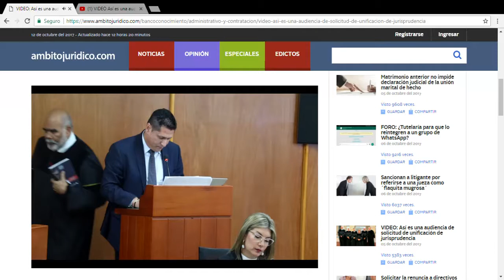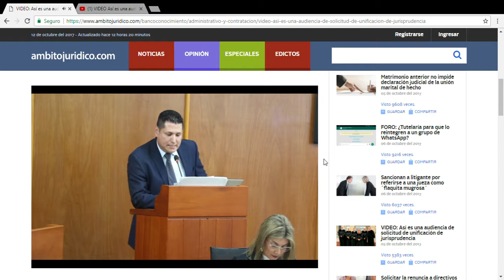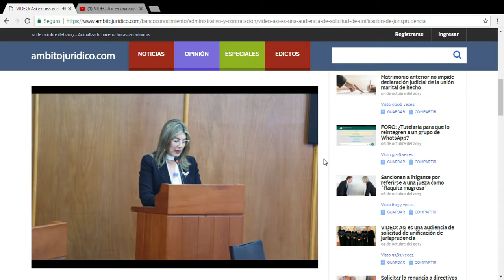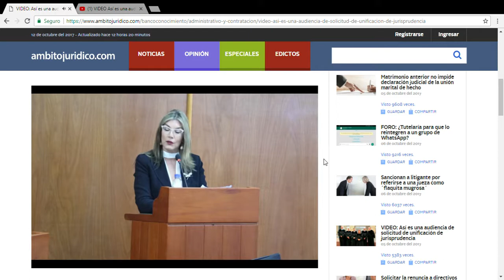Así es una audiencia de solicitud de unificación de jurisprudencia parte 4